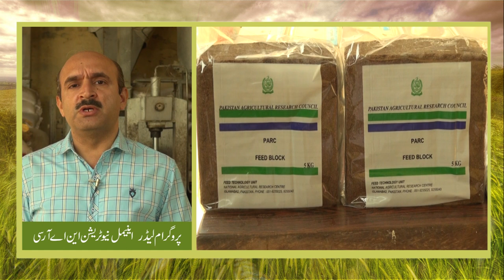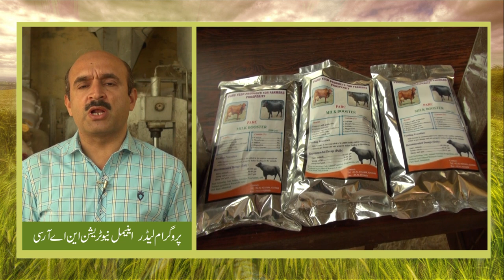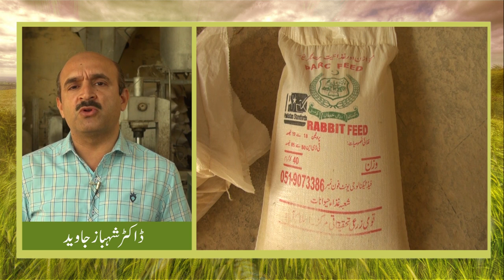Animal Feed mill plant | Animal Feed Processing line | Benefits of Best Feed for Animal | QASIM M..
In this video you will learn about the best animal feed preparation۔۔۔
What are the benefits of a best animal feed?

How to increase milk production ?

How can an animal gain weight?

Immunity against diseases.